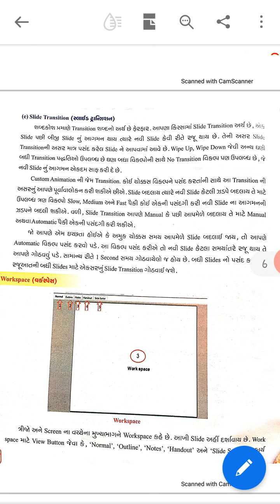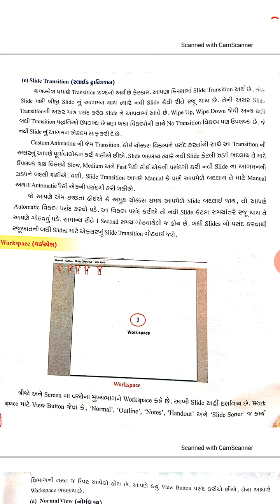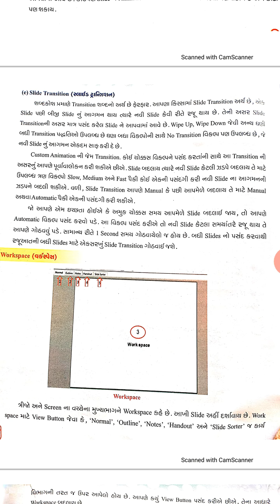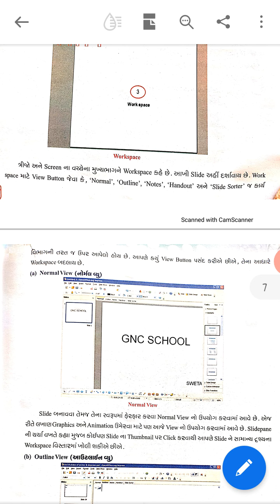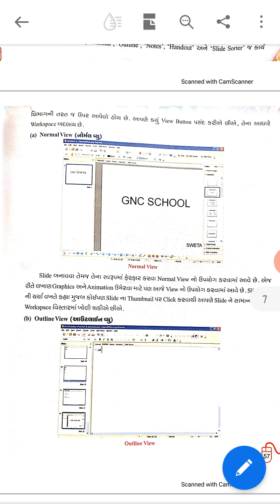ધોરણ ૮ કમ્પ્યુટર પાઠ ૬ ભાગ ૪ સેમ ૨